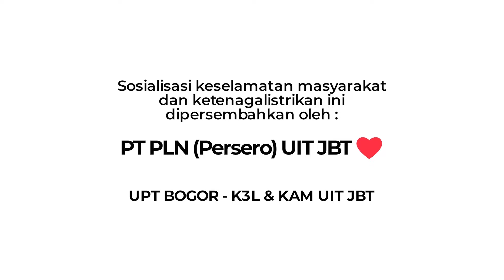Arinaga Family X PLN Bogor - Manfaat Dan Bahaya Listrik (Official Music Video)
Assalamualaikum Keluarga Online, seperti yang kita tau , banyak sekali manfaat listrik dalam kehidupan manusia .
Bahkan hampir semua sektor kehidupan dapat terbantu dan menjadi maksimal dengan aliran listrik lho.

Namun sayangnya , ada beberapa aktivitas kita yang tanpa sadar bisa mengganggu aliran listrik di masyarakat.
Arinaga Family bersama PLN UPT Bogor menghadirkan sebuah karya musikal video yang bisa menjadi edukasi Positif tentang manfaat & bahaya listrik untuk Kita Semua.

Semangat menyaksikan & Silahkan share jika video ini bermanfaat untuk sahabatmu